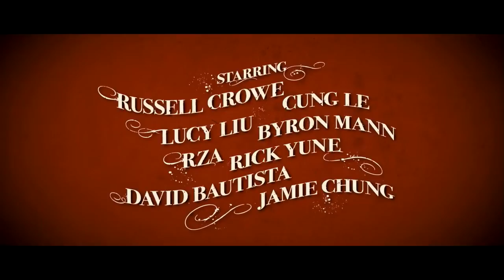The Man With The Iron Fists Official Trailer (2012) Action Movie HD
In feudal China, a blacksmith who makes weapons for a small village is put in the position where he must defend himself and his fellow villagers.

Director:
RZA

Actors:
Jackknife  (Russell Crowe)
Lady Silk (Jamie Chung)
Madame Blossom (Lucy Liu)
Brass Body (Dave Bautista)

Rating: Coming Soon

cote trailers core trailer "core trailer" "core trailers" "kung fu" "man with the iron fists" "man with the iron fists trailer" rza "rza movie" "russell crowe" "jamie chung" "lucy liu" "dave batista" "quentin tarantino" "kill bill" "martial arts" "eli roth" batista